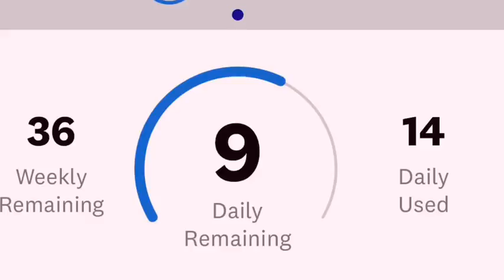What I Ate on WW Freestyle | Marble Pound Cake and Leftovers